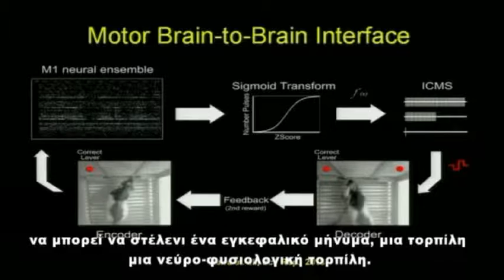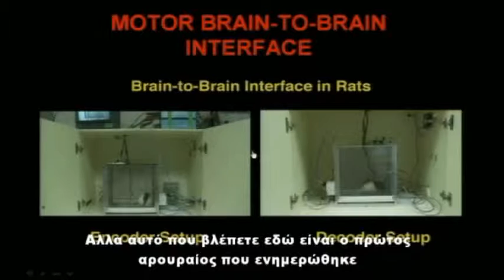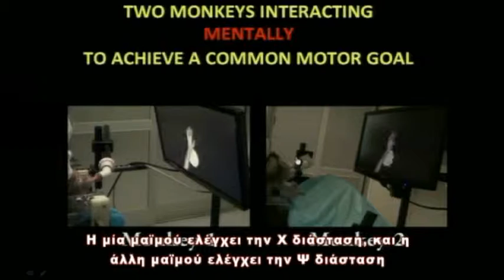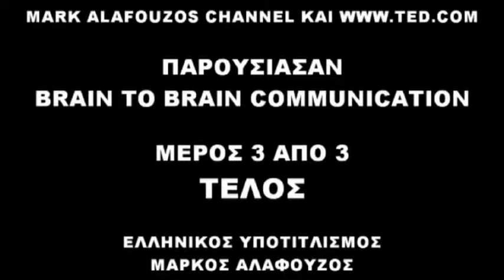ΜΕΡΟΣ 3/3 ΕΠΙΚΟΙΝΩΝΙΑ ΕΓΚΕΦΑΛΟΥ ΜΕ ΕΓΚΕΦΑΛΟ - PART 3/3 / BRAIN TO BRAIN COMMUNICATION.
ΤΟ ΤΕΛΕΥΤΑΙΟ ΜΕΡΟΣ ΤΗΣ ΣΕΙΡΑΣ (ΜΕΡΟΣ 3/3) «ΑΜΕΣΗ ΕΠΙΚΟΙΝΩΝΙΑ ΜΕΤΑΞΥ ΕΓΚΕΦΑΛΩΝ». ΚΑΛΗ ΣΑΣ ΘΕΑΣΗ!